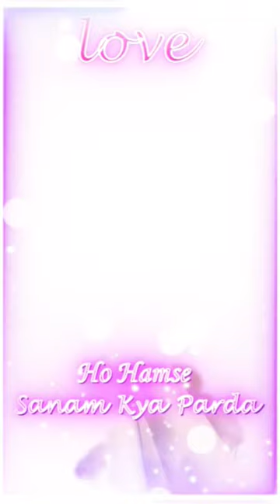Koyaliya Gati Hai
meri saans saans
tik tok video
ambili ammava thamara kumbilil
army
assamese song
bakri ke bache ko dost Lag Jay to kya
bhagyalakshmi full episode
bhoot
cat video
cat videos
comediy reels
bhamaka song
jcb
main tujhpe ase milu teri jaan ban jau g
marathi song
meri saans saans mere yaar ke liye
monkey video
status video
tractor gadi
aashis yadav ka gana
12 ladke song status
2 man meri jaan
3rd grade form kaise bhare
aaj ka mukhay samachar
aarav
aarti chhoti
aashiqui 2song
abcd
acche acche gane
acche acche tiktok
actress pavithra hottest
aditi craft
agnifera episode 443
ajit kumar
ali baba dastan e kabul episode 1
alisha kiyani naat
amba amba amba
angel
anju mor dance
ankamma talli song's
anm training
anokhi duniya
anushka joshi
appi amchi collector today episode
armaan malik
artist drawing
arunita and pawandeep
assamese story
ata gache tota pakhi
babu wala
babu
baby dance video
baby dog
baby hasi
bacchon ka dekhane ka3
bageshwar dham ke shorts video
bageshwar dham ki katha
bahara bahara song
bailgada sharytat
balam thanedar
balamua pump mare
bandar mama
banjara banjara
bargarh dhanu yatra
barso re megha dance
bengali move dev
bhagya laxmi serial full episode today
bhandi kundi
bheega bheega hai sama
bhojpuri gana
bhojpuri  gana new
bhojpuri new dj
bhojpuri status
bhopal
bihar me kitne jile hai
bijapur siddheshwar swami pravachan
bl series eng sub ep 1
bolliwood new song
bong posto
bariyani resepi tamil
bts new song
bts songs
bts v
bulbul chidiya
bus driver status
cake
calm calm down
calm down calm down
car game
cartoon achcha wala
cat attractive voice
cat reels
chala gaya  chand kaha aasman ko
challenge move song
chamak chalo song
chandra song
chhoti si pyari si nanhi si i koi pari
chinese khabar
chinese video
chintu vombe
chintu tv
chiranjeevi song new
chitra
chu chu chudiya
chua chahe chod da tohar marji
cid
cid cid cid
cid cid cid cid cid cid
class ganit
college ki video
come please
cow
cow reels
cow videos
cr 7
cricket  live
cristiano ronaldo football
cube solve kame wala
cute baby
d bass song
dance
data entry
daya death episod
devi picture
bhamaka move song's
bhol baje
dj marathi song
dj song
dj  song dj song
dj songs
dj song new
dj songs new
dp pawar new video
dragon ball
dress for girls
dry hair treatment at home
durga cartoon
eda and serkan
eek
ehsas nahi tujhko gana
ek ladaki chahiye khas khas
electric eel
elephant video
elephant video kerala
engagement status
ethir neechal serial  today episode
etv serials
fact short
fifa world cup 2022 live nora fatehi
flower latkan
foodie jd
football in Tamil
free fire free fire
funny video
funny penalty moment's
gaana
gabar hindi movie akshay kumar
gadar2 trailer
gaddar dost ke liye status
gadi wala gadi wala
gadi wali game gadi wali
game video
game videos
gan
gan gan song
gana
gana dijiye achha
gane
gautam patil
gautami patil chandra dance full video
ghar more pardeshiya
ghost ghost ghost ghost ghost
ghost sound
ghost video tamil
girl dance
girl sad status
gori tera gaon bada pyara mai to gaya
goshti
great khali wife
gulshan ka chitra
gum hai kisi ke pyar me
hair highlights
hakikat mein dekh lo kisi aur se
hamara gu sabka gu jaggu
hamare India mein kya chal raha hai
hamid barkzi and soundous
hanuman chalisa
hasir comediy
hatho ki lakiiro me likha hai
hawa hawa ye hawa
heere mukhde to nazra hatawa
heirs
hev mere humsafsr
hindi film
hindi movie
hindi song
hipiya song
Hollywood theme party dress ideas fe
hua han aaj pehli baar black screen st